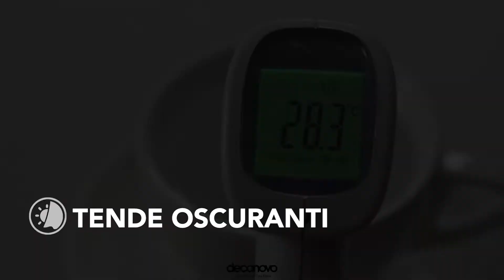Silver Star Blackout Curtain by Deconovo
Your home decor & curtain specialists.